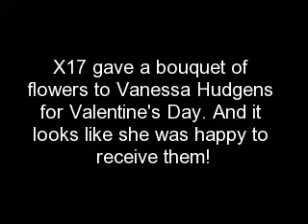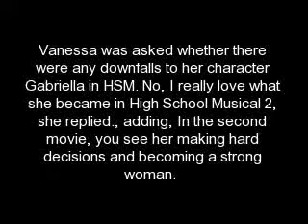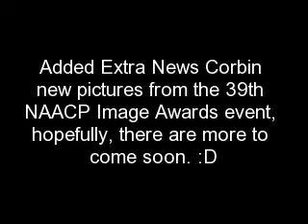Extra News # 240 Vanessa Hudgens Gets Flowers and Puppy Love at LAX!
X17 gave a bouquet of flowers to Vanessa Hudgens for Valentine's Day. And it looks like she was happy to receive them!